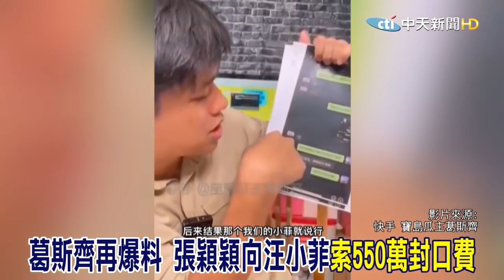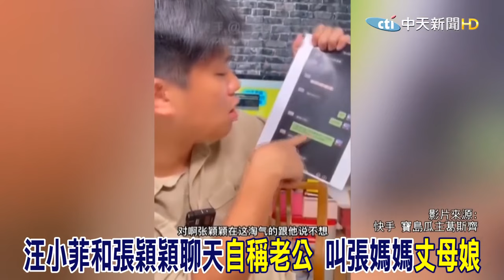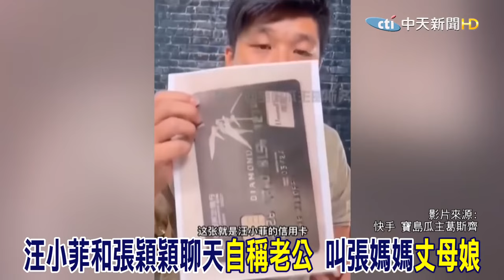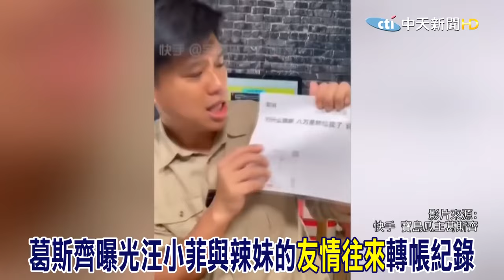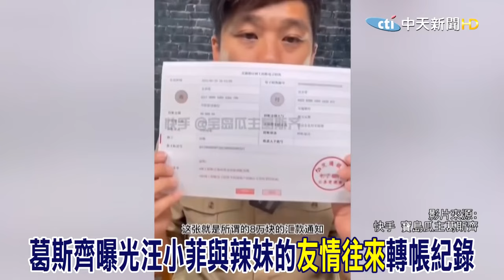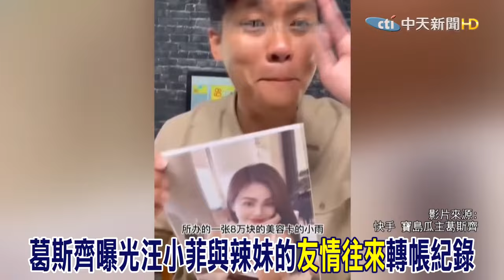【撩星聞】葛斯齊再錘! 張穎穎墮胎收550萬 汪小菲沒離婚就甜喊孝順丈母娘｜張穎穎11人群組開罵 汪小菲求饒 再也不聯絡女人 ｜小4浮出水面 汪小菲與火辣女子匯款紀錄公開